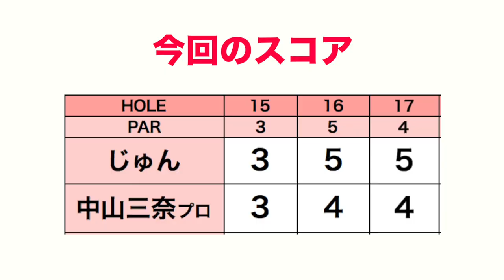中山プロ愛用のドライバーBALDOって知ってる？【ECCレディスゴルフトーナメント応援企画#5】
7/4~6に北六甲カントリー倶楽部にて「ECCレディスゴルフトーナメント」が開催されます。
今回は、その応援企画としてじゅんちゃんが北六甲カントリー倶楽部で中山三奈プロとラウンドしました！

昨年に引き続き、最終日にはringolfの三枝こころがラウンドレポーターとして出演します。

ぜひ一緒に選手を応援しましょう！

ーーーーー
アパレルここから予約できます↓

ーーーーー